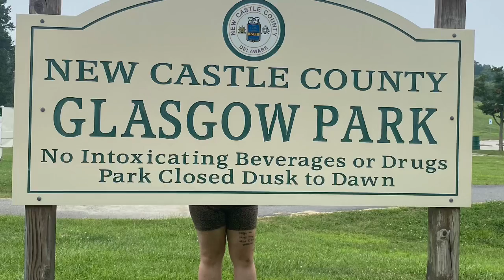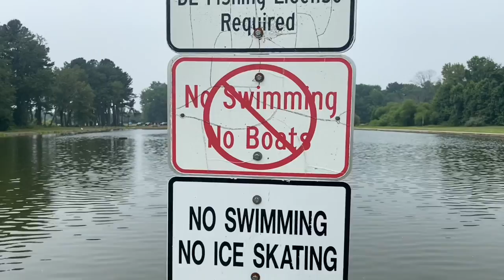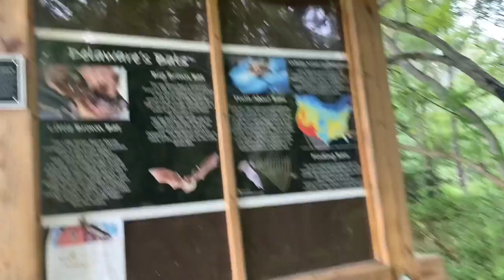New Castle County Glasgow Park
Hiking the trails of Glasgow Park in New Castle County